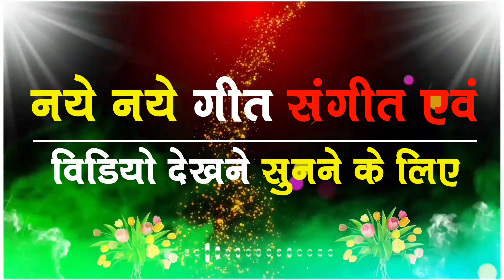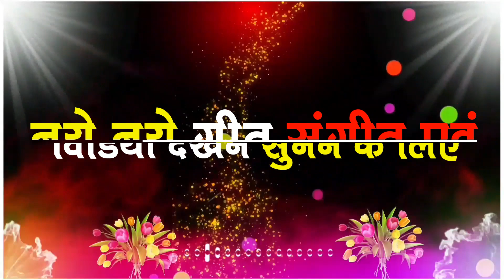dj remix||mor rani mor diwani // singer - rajendar saput // manvi music patrapali